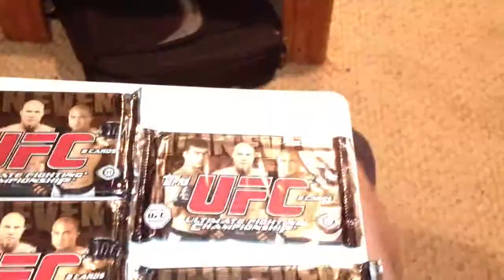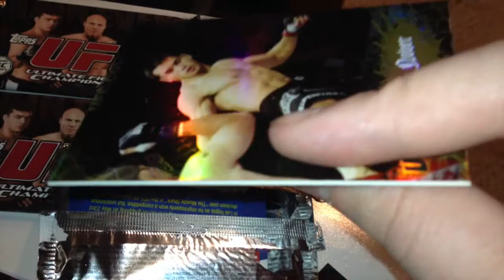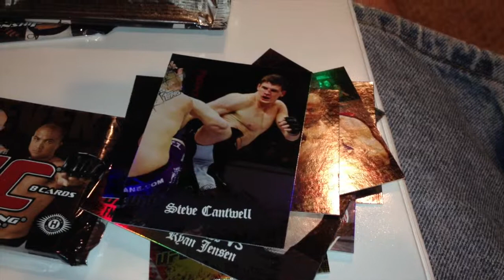UFC Trading Cards - Edgar, Dos Santos & Not Much Else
or Shut Up brings you the opening of another pack of Topps brand UFC trading cards. It started out good with Frankie Edgar and Junior Dos Santos - and then this pack fell off a cliff.